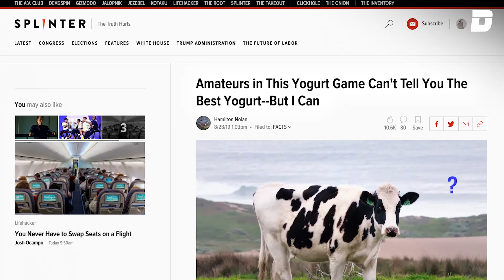Deadspin Idiots Identify Yogurts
The Deadspin Idiots face off to prove who's the real yogurt expert at G/O media.